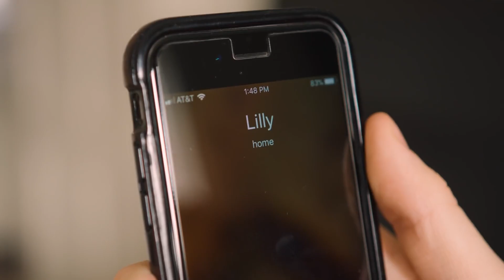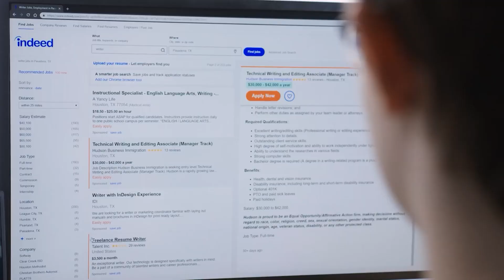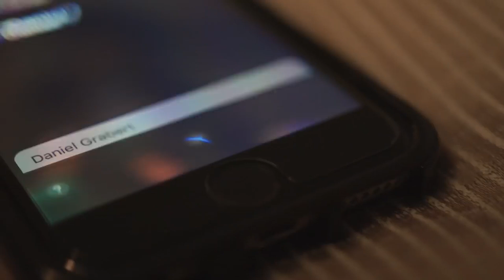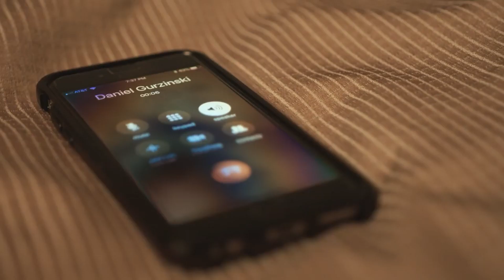PANIC - Creator's Commentary (Part 3)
Keaton and Chris are back rewatching their series! The later episodes show how they found their groove in tone and exploring anxiety and depression in a deeper way. They also go over audience reaction to the series at that time and the reasons why they chose to go certain unexpected routes with the story.